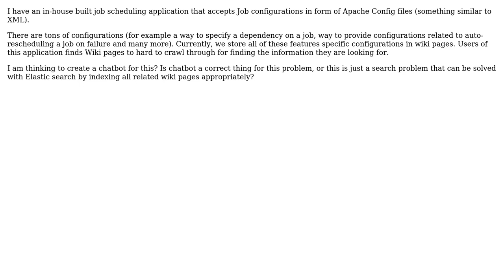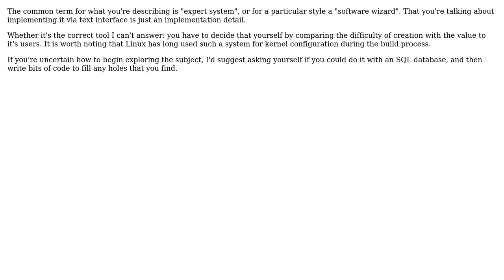Software Engineering: Elastic search vs chatbot?